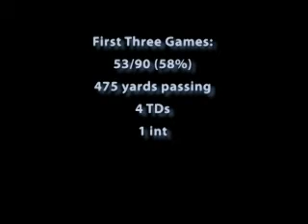Senior Year-first 3 games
Colin Macri